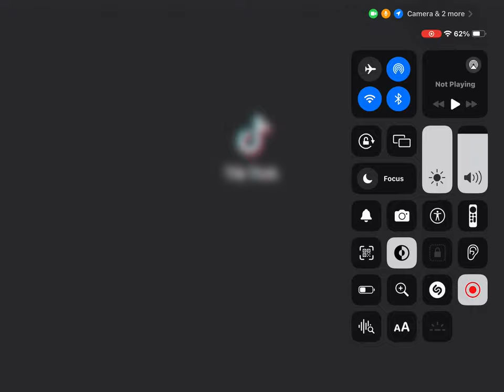November 20, 2023